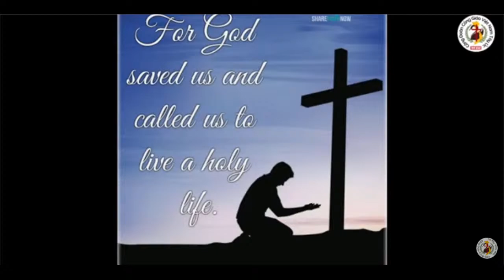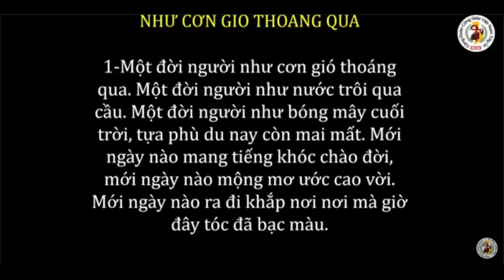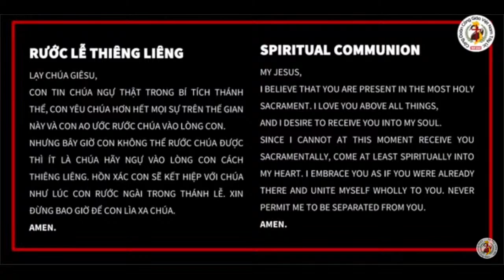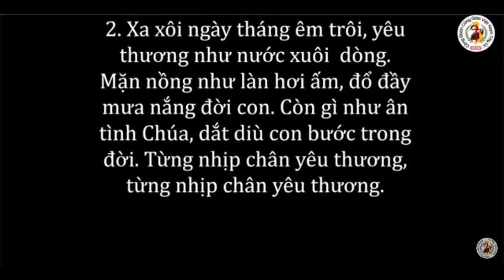🙏THÁNH LỄ THỨ SÁU, Tuần XVIII - TN, 05/08/22 - CHỦ TẾ: LM NGUYỄN KIM SƠN